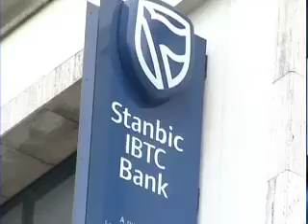13 January - Lagos Markets - Muktar Mohammed - Assar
Alishia Seckam Speaks to Muktar Mohammed from Assar looking at:
market sentiment
Market performance this year
political influence on the market
oil sector bill